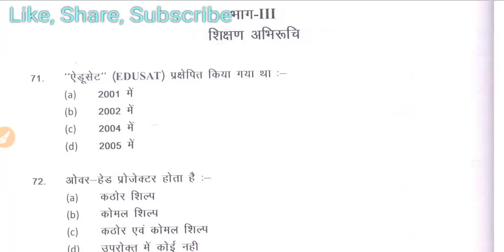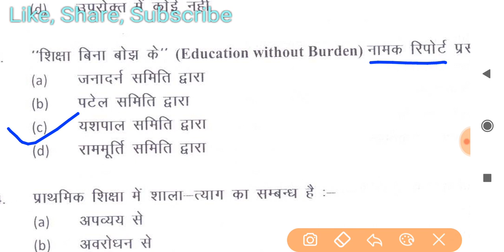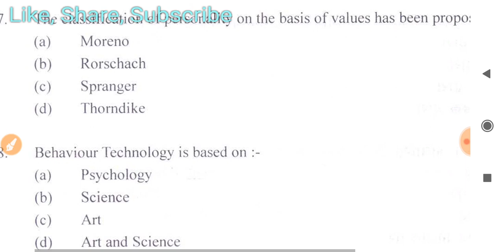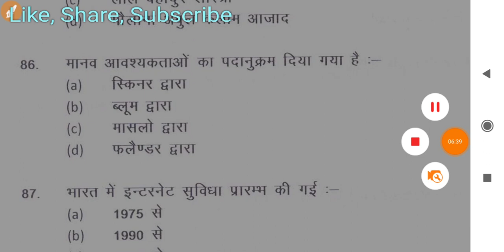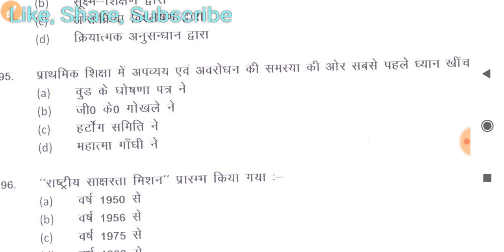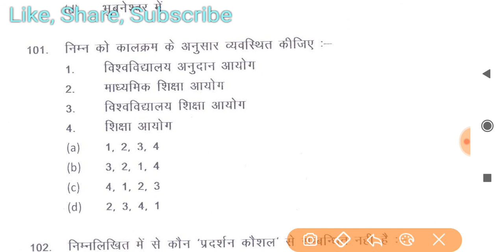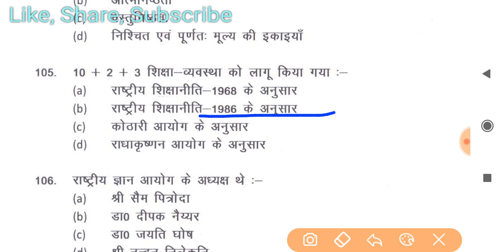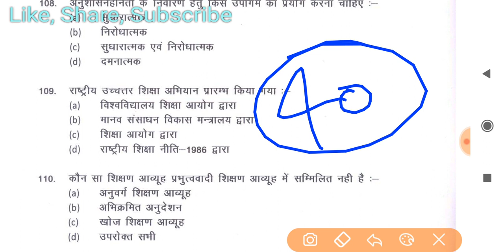Ukpsc_Lecturer Screening Test/Uksssc Lt:Teaching Aptitude 40 Important Previous year's Questions